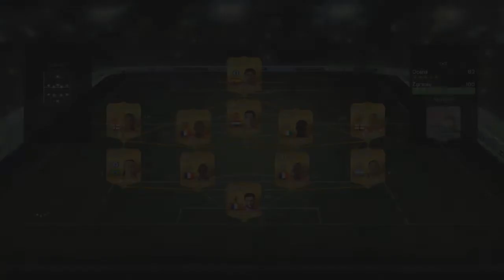FIFA 15 [UT] - DROGA DO CHWAŁY #20 DOBRE MECZE I DWIE PACZKI